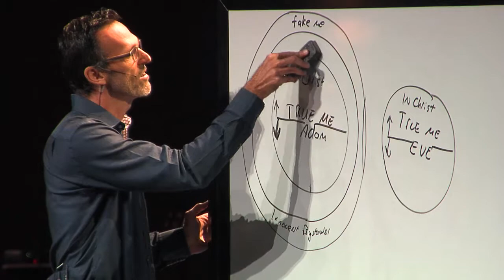Dismantling the false self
Senior Pastor Pete Briscoe illustrates how a husband and wife in Christ can walk together truly, bringing to light hurts, shame, and fear.